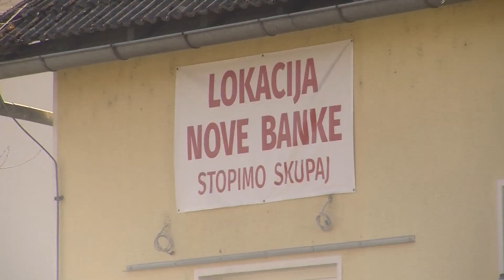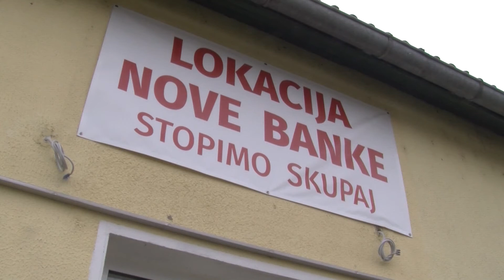Bančna poslovalnica znova v Škocjanu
ŠKOCJAN - Bančna poslovalnica v Škocjanu je svoja vrata zaprla avgusta 2019. Prizadevanja nekaterih krajanov in občinskega vodstva, da bi ta ostala v kraju, so zdaj vendarle obrodila sadove. S prvim aprilom bo namreč v Škocjanu znova začela poslovati ena izmed slovenskih bank.